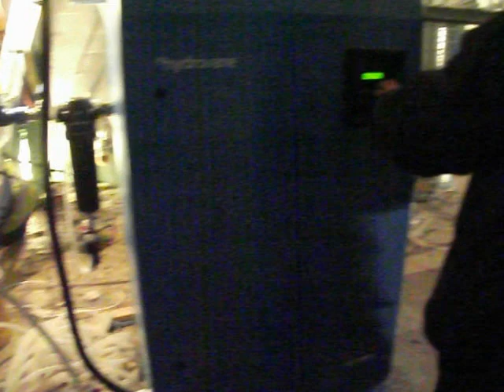Uruchomienie sprężarkowni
Uruchomienie sprężarkowni przez ekipę PressMann. Jako jedyna firma skończyliśmy wszystko w umówionym czasie. Jak widać firma budowlana wokół nas jeszcze kończyła swoje prace.